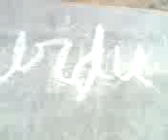QUAID I AZAM